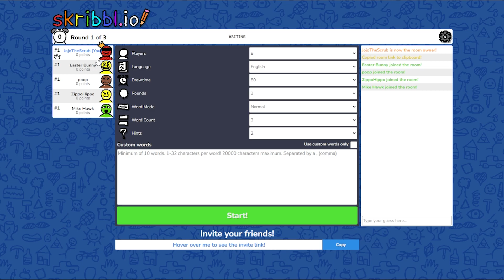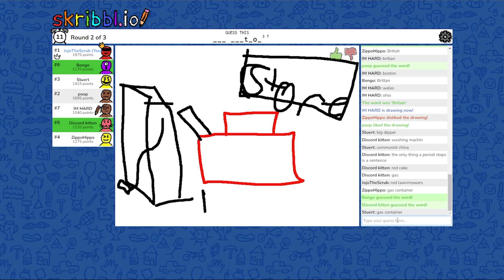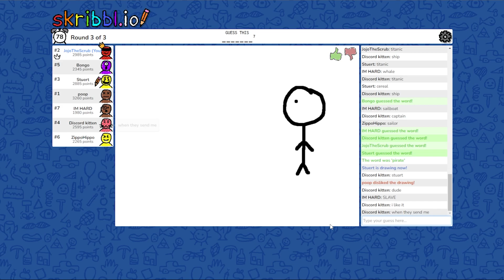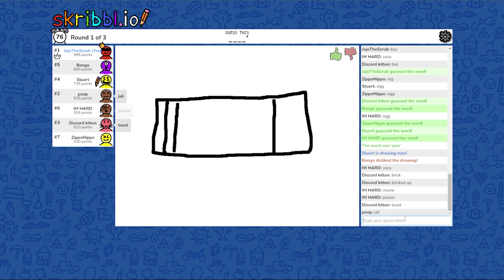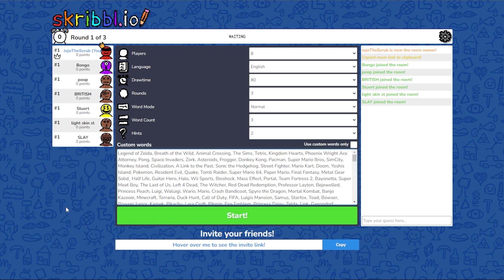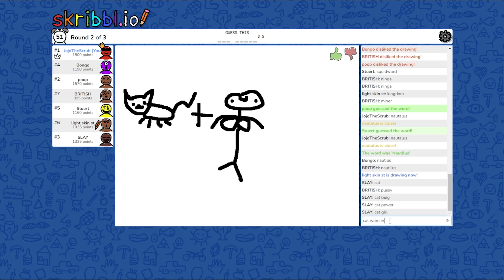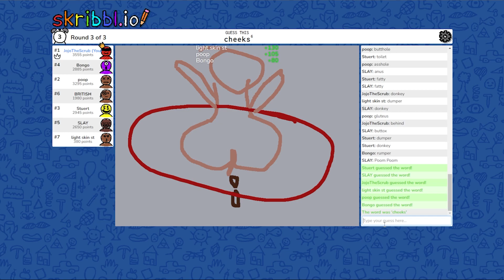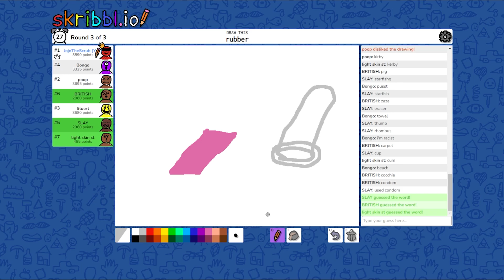Skribbl.io - Some People Just CAN'T DRAW!